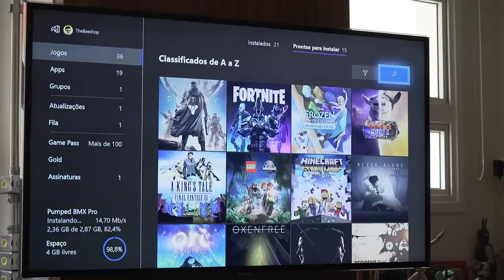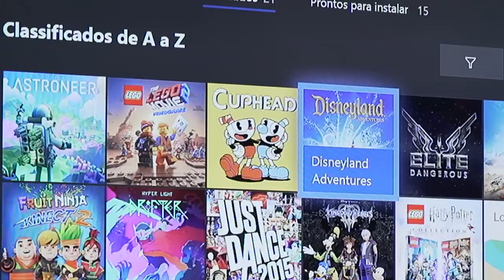O que tem no HD? Com Lucas Silveira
O Lucas Silveira, vocalista da banda Fresno, nos recebeu em casa para mostrar quais jogos ele tem no HD do Xbox One, o que ele mais gosta de jogar e ainda compartilhou um pouco da sua história e do seu amor por games.

Descubra quantas horas ele dedicou ao The Witcher 3: Wild Hunt, o que ele achava de Overwacth (antes de jogar!) e sua estratégia para mandar bem em Cuphead.